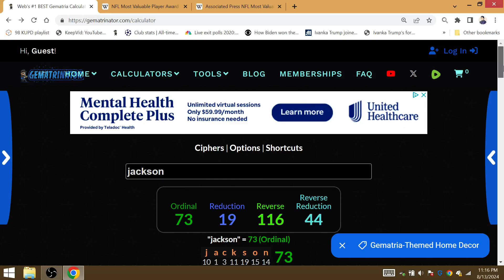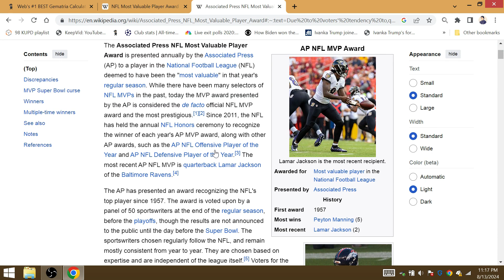Patrick Mahomes will Win 2024 NFL MVP Award, will beat Lamar Jackson-Joe Burrow Week 1/2, KC-BUF NOV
Pat will win his 3rd MVP in the past 7 seasons as a starting QB